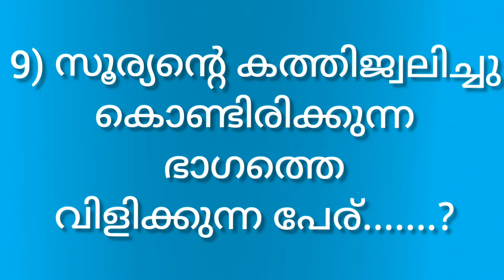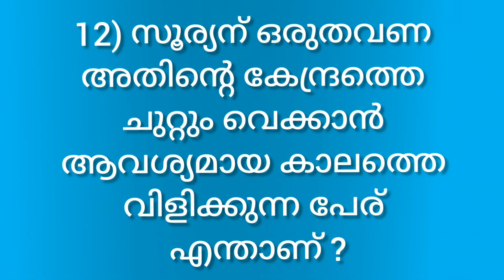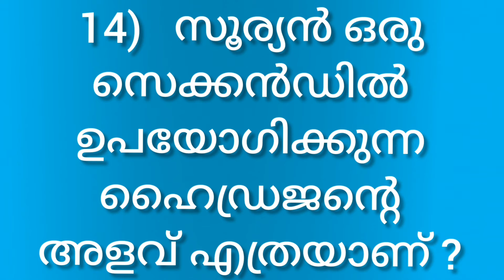പൊതുവിജ്ഞാനം സൗരയൂഥം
1) പ്രപഞ്ച സിദ്ധാന്തത്തിന്റെ ഉപജ്ഞാതാവ് ആര് ?
Ans : എഡ്വിൻ ഹബിൾ ( Edwin Hubble)

2) സൗരയൂഥ സിദ്ധാന്തത്തിന്റെ ഉപജ്ഞാതാവ് ആര് ?
Ans : കോപ്പർനിക്കസ് ( Copernicus)

3) പ്രപഞ്ചോൽപത്തി സിദ്ധാന്തം ആവിഷ്കരിച്ചത് ആര് ?
Ans : ജോർജ് ഗാമോവ് ( George gamow)

4) ഒരു ബഹിരാകാശ സഞ്ചാരി ആകാശത്തിലേക്ക് നോക്കുമ്പോൾ കാണുന്ന നിറം ഏതാണ് ?
Ans :  കറുപ്പ് ( black)

5) സൂര്യൻ ഉൾപ്പെടെയുള്ള പ്രപഞ്ചത്തെ വിളിക്കുന്ന പേര് എന്ത് ?
Ans : ആകാശഗംഗ (Milky Way Galaxy )

6)  സൗരയൂഥത്തിന്റെ കേന്ദ്രബിന്ദു?
Ans :  സൂര്യൻ

7)  സ്വയം പ്രകാശിക്കുന്ന ഏക നക്ഷത്രം ഏതാണ് ?
Ans : സൂര്യൻ

8) സൂര്യനിൽ പദാർത്ഥത്തിന്റെ അവസ്ഥ എന്ത് ?
Ans : പ്ലാസ്മ

9) സൂര്യന്റെ കത്തിജ്വലിച്ചു കൊണ്ടിരിക്കുന്ന ഭാഗത്തെ വിളിക്കുന്ന പേര് ?
Ans : ഫോട്ടോസ്‌ഫിയർ

10) സൂര്യന്റെ ഏറ്റവും ബാഹ്യഭാഗത്തെ വിളിക്കുന്ന പേര് എന്ത് ?
Ans : കൊറോണ

11) സൂര്യന് ഒരു തവണ അതിന്റെ കേന്ദ്രത്തെ ചുറ്റും  വലംവെക്കാൻ ആവശ്യമായ സമയം. ?
Ans : 250 ദശലക്ഷം വർഷം

12) സൂര്യന് ഒരുതവണ അതിന്റെ കേന്ദ്രത്തെ ചുറ്റും വെക്കാൻ ആവശ്യമായ കാലത്തെ വിളിക്കുന്ന പേര് എന്താണ് ?
Ans : കോസ്മിക് വർഷം

13) സൂര്യന്റെ വ്യാസം എത്ര ?
Ans : 13,92,000 കി. മീ

14) സൂര്യൻ ഒരു സെക്കൻഡിൽ ഉപയോഗിക്കുന്ന ഹൈഡ്രജന്റെ അളവ് എത്രയാണ് ?
Ans : 1 ട്രില്യൻ പൗണ്ട്